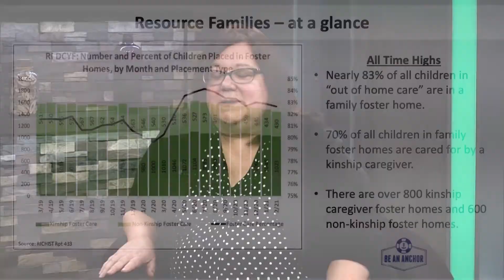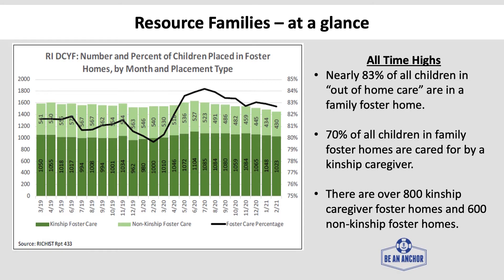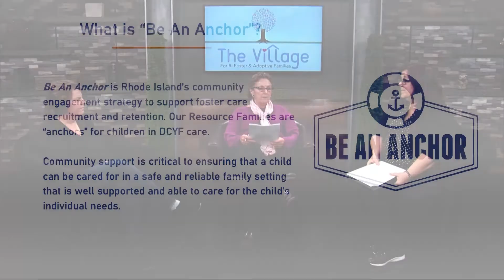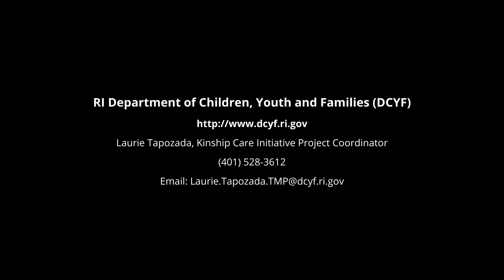It Takes A Village | Episode 1: What Is Foster & Kinship Care?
In the first episode of "It Takes A Village" from The Village for RI Foster and Adoptive Families we discuss the differences between traditional kinship care and foster care. We address the supports available for kinship families as kinship caregivers ourselves.